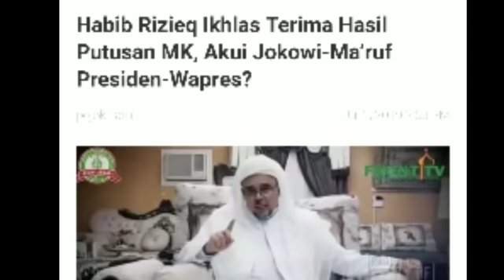BREAKING; HBB RIZIQ IHLAS JOKOWI MEN4NG;PRESIDEN RI;INI KATA KUASA HKUMNYA;SIDANG MK;KOALISI